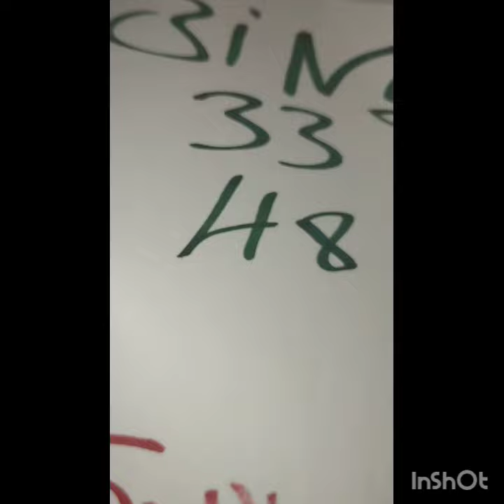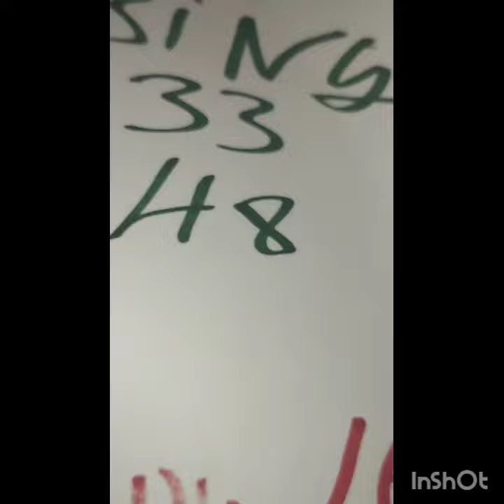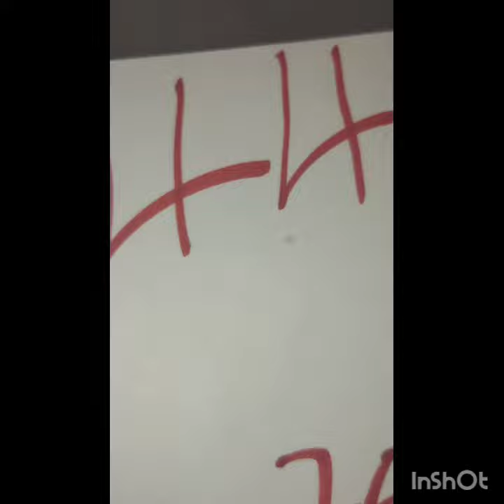boul cho pou tiraj jodia 13/5/2024 bingo3️⃣3️⃣4️⃣8️⃣💯💯🔥🔥